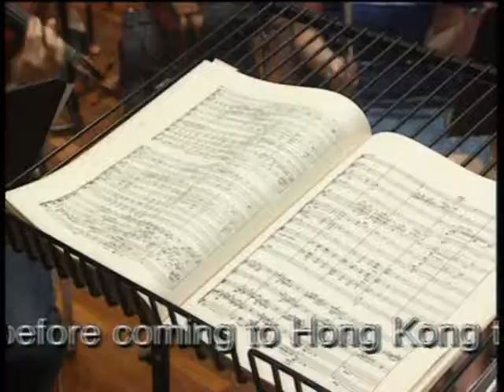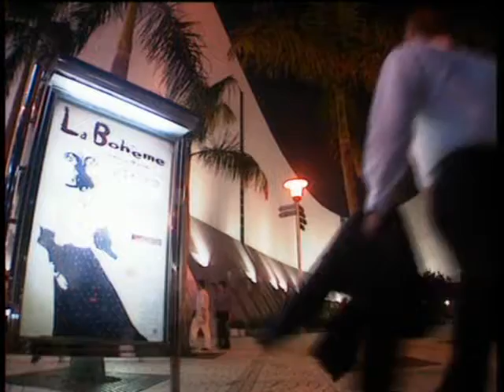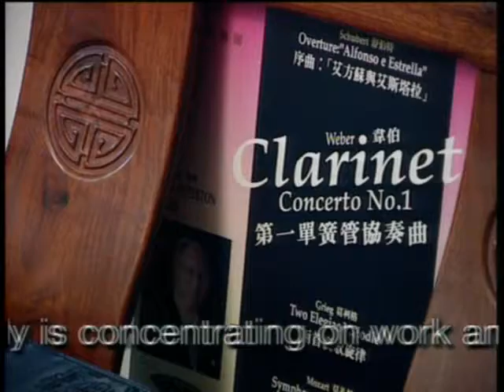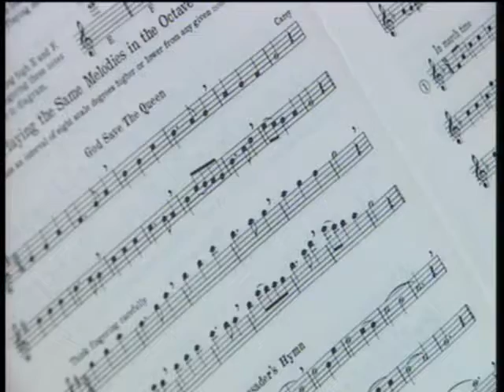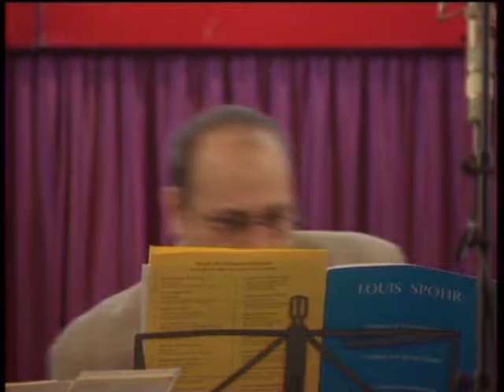Music in Hong Kong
A 1998 report on the classical and contemporary music scene in Hong Kong. The story follows musician Andrew Simon and how survives and thrives in one of the busiest and exciting cities in the world.